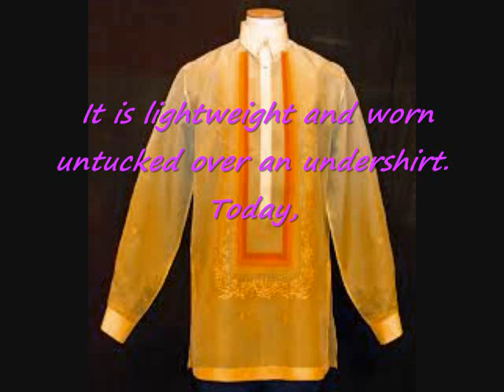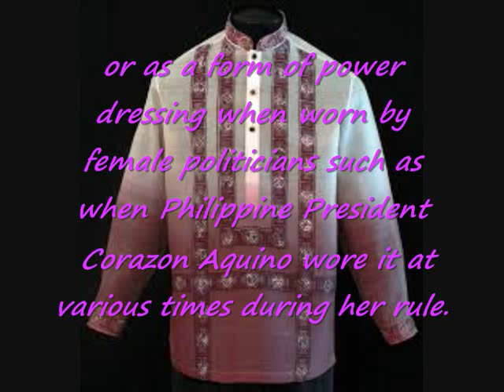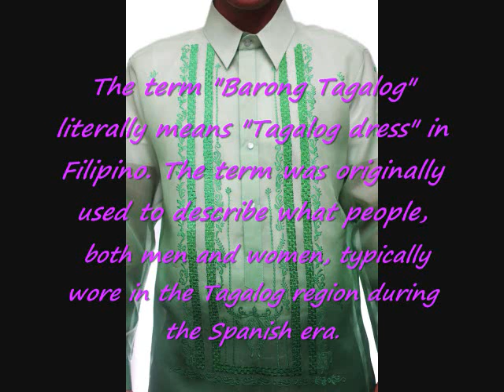Barong Tagalog and Filipiniana Tailoring Shop in Abu Dhabi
barong tagalog
barong at saya
barong tagalog meaning
barong tagalog lyrics
barong for rent
barong tagalog for sale
barong tagalog for female
barong tagalog song lyrics
barong tagalog chinese collar
barong dress
barong at saya festival
barong antenna
barong and rangda
barong at saya philippines
barong at saya tagalog
barong and formal
barong are us
barong and kris dance bali
barong at saya for sale
rent a barong
cleaning a barong tagalog
rent a barong in manila
cleaning a barong
buy a barong
iron a barong
ironing a barong
washing a barong
rent a barong-quezon city
buy a barong tagalog
barong barong in english
barong barong by vicente manansala
barong barong
barong bali
barong bali hotel
barong bali hotel kuta
barong bali dance
barong bali hotel reviews
barong batik
barong blade
barongan b
wally barong b
barong clasico
barong chinese collar
barong coat
barong coat designs
barong costume
barong cloth
barong collection
barong calado
barong care
barong cebu
barong c
barong c yacht
barong c marine traffic
barong de calado
barong designs
barong divisoria
barong designs for wedding
barong dresses
barong dance
barong dance bali
barong dance batubulan
barong design
barong
barong embroidery design
barong earthquake
barong east grinstead
barong exo
barong exoskeleton pack
barong etta
barong exoskeleton
barong english
barong embroidery
barong embroidery designs
barong e rangda
barong for sale
barong for ring bearer
barong for rent pasay
barong for rent philippines
barong for rent in quezon city
barong for rent makati
barong for girl
barong for sale philippines
barong for weddings
barong gowns
barong guardian cross
barong gusot mayaman
barong gown philippines
barong gown
barong groom
barong gawa sa pinya
barong green
barong goes pop art
barong greenbelt
barong hotel
barong hotel palembang
barong history
barong hotel ubud
barog himachal pradesh
barong hindu
barong hotel legian kuta
barong hindu god
barong hotel bali reviews
barong hotel kuta bali
barong in english
barong in divisoria
barong in lumban laguna
barong indonesia
barong images
barong in bali
barong in philippines
barong in kamuning
barong in manila
barong in kultura
barong i keris
barong jusi
barong jersey city
barong jacket
barong jusi fabric
barong jersey
barong jaranan
barong jawa
barong jewelry
barong jaya
barong jawa timur
barong kakatua
barong kintamani tour
barong kultura
barong ket
barong knife
barong kintamani tour bali
barong kris dance bali
barong kuta hotel bali
barong kamuning
barong kris
barong laundry
barong lumban
barong lion
barong lumban laguna
barong length
barong legend
barong linen
barong lumban price
barong ladies
barong landung
prof l barongo
barong made from recycled materials
barong mask
barong machete
barong mask meaning
barong meaning
barong mythology
barong measurements
barong material
barong made of pineapple
barong mask tattoo meaning
barong naga
barong ni juan
barong na gawa sa pinya
barong new style
barong na may biyak sa likod
barong new designs
barong ngelawang
barong.no
barong nganjuk
barong ninja r
barongsai n ikan video
barongsai n naga
barongsai n ikan
barong online
barong or suit for wedding
barong outfit
barong onesimus philippines
barong onesimus
barong of bali
barong outlet
barong or suit
o que é barong
o que significa barong
barong price
barong prices
barong philippines
barong pictures
barong price philippines
barong pilipino
barong persona 3 fusion
barong pina
barong price divisoria
barong persona 3
p nusa barong
barong quotes
barong quiapo
barong quezon city
barong rental quezon city
barong rentals quezon city
barong tagalog quentin tarantino
barong rental qc
barong tagalog rental quezon city
ogie q barong
barong for sale quezon city
barong rental mandaluyong
barong rental in makati
barong r us
barong resort and spa
barong rangda
barong resort and spa ubud
barong rental
barong r us philippines
barong rental manila